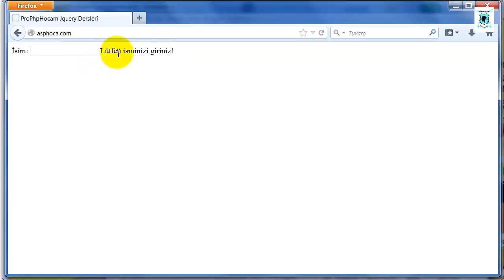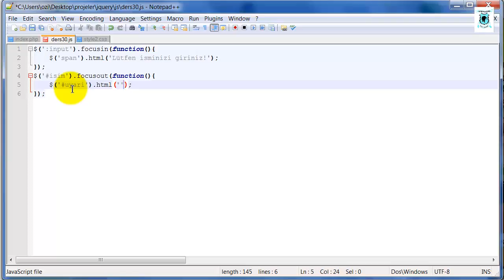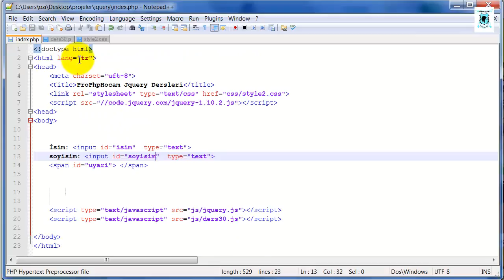30. Gün - JQuery Dersleri 30 - Focus out